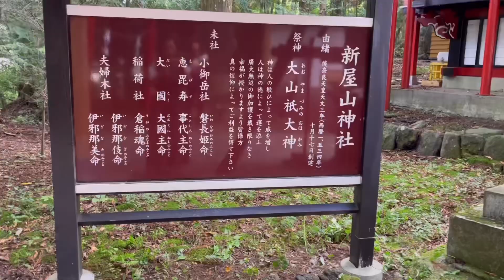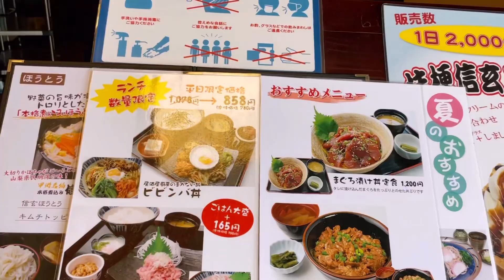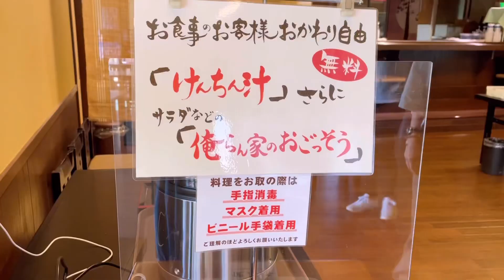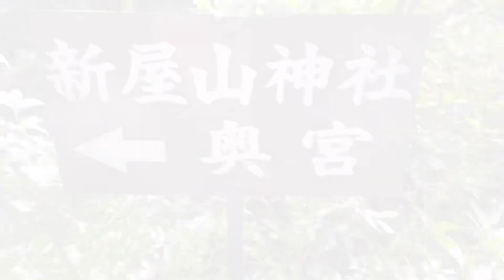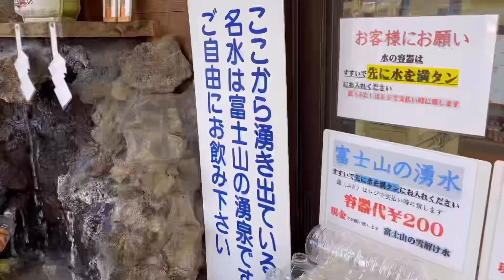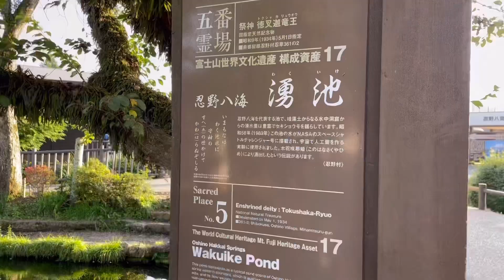【山梨】山中湖花の都公園💐と新屋山神社⛩️✨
花💐と豊かさ✨と清流🐟に囲まれる旅🚗♪

本日は前から気になっていた
山梨県は富士吉田市に鎮座する
「新屋山神社」へ
金運のご利益がパワフルだそう
行ってみたら豊かさについて
じっくり考えるきっかけをいただいたくことになりました☺️

途中、花の都公園に立ち寄り
花々と富士山の絶景に癒されました💐🗻

撮影協力→友人くりちゃん🌰
運転＆車出し→友人内海くん

0:00 オープニング
0:08 山中湖花の都公園
1:55 新屋山神社（本宮）
4:26 桔梗屋東治郎（ランチ）
6:01 新屋山神社（奥宮）
7:47 忍野八海

【撮影日】
2023/9/27及び10/12

【新屋山神社】

【花の都公園】

【忍野八海】

♪週末京都現実逃避
（ドーバシンドローム）より
♪It"s Your Home
♪Sparrows
♪Rainbow
♪Shade of wind
♪Windy  hill （挿入メロディ）